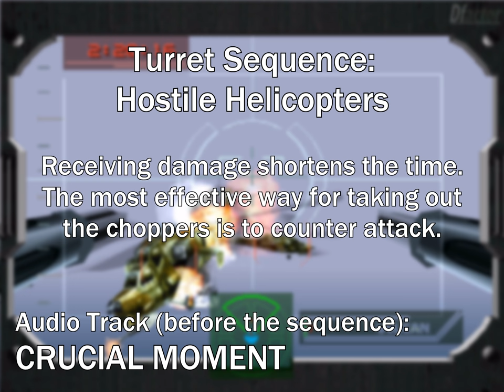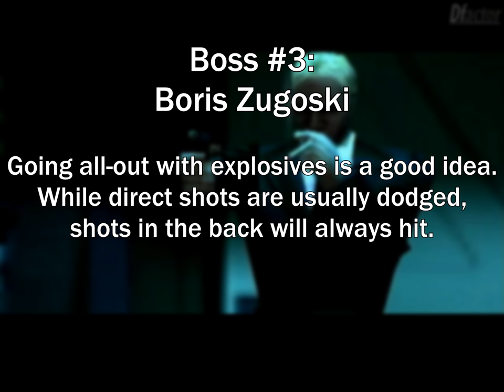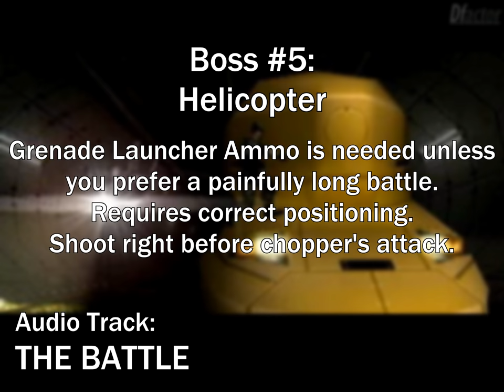Covert Ops: Nuclear Dawn - All Bosses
Covert Ops: Nuclear Dawn - All Bosses, No Damage guide. The game is also known as Chase The Express. Expert Difficulty. Includes one extra notable sequence and alternative boss battle. Edited for your viewing pleasure.

00:00 Intro
00:37 Turret Sequence: Hostile Helicopters
03:56 Boss #1: Crossbow Man
07:46 Boss #1 Extra: Crossbow Man (Scenario S)
11:48 Boss #2: Flamethrower Man
15:05 Boss #3: Boris Zugoski
17:48 Boss #4: Dual Raygun Man
24:35 Boss #5: Helicopter
26:23 Boss #6: Philip Mason
27:57 Outro